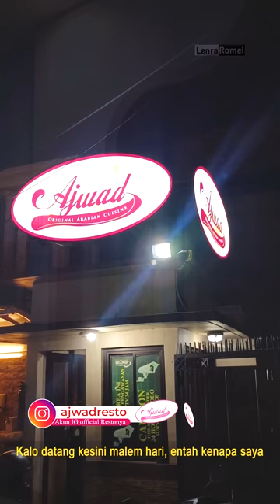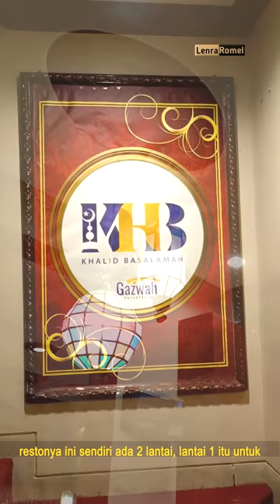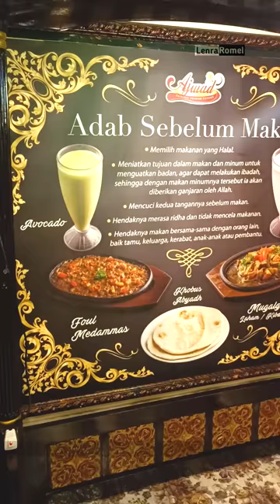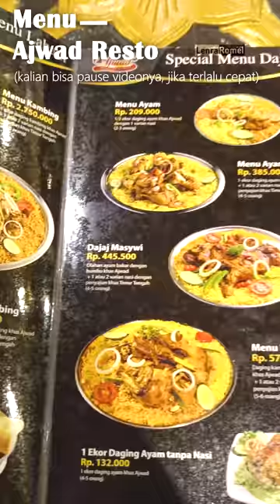Oh Ternyata Begini Restoran Milik Ustadz Terkenal itu... | Ajwad Resto, Restoran milik Ustadz Khalid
Ajwad Resto
Restaurant
📍Location:
JL Condet Raya No.50, Jakarta
📱: Cek IG
Information & Rsvp ⬇️⬇️
DM IG / Check Link di IG Resto
⏰ Open :
09.00 – 20.30 (Daily)
Available : Dine in & Delivery
💵Range Harga :
Rp. 50-175K  / Orang
🔌 : Power Socket ❌
📶 : Wi-Fi                ❌
☪️: Mushola           ✅
Hallo Arabain Kul 🤣...
Ajwad Resto merupakan restoran khas timur tengah yang dimiliki oleh Ustad Khalid Basalamah yang berada di Jakarta sejak 2013 .
Pengalaman panjang tersebut membuat Ajwad Resto sangat memahami selera para pelanggan terkait menu-menu makanan Khas Timur Tengah pada khususnya, yang sangat kaya dengan Rempah Rempah citarasa otentik.  Berlokasi di Condet, Jakarta timur . membuat Ajwad Store mudah diakses oleh para penikmat kuliner dari seluruh masyarakat indonesia dan Jabodetabek Khususnya
Selamat Mencoba ✨.